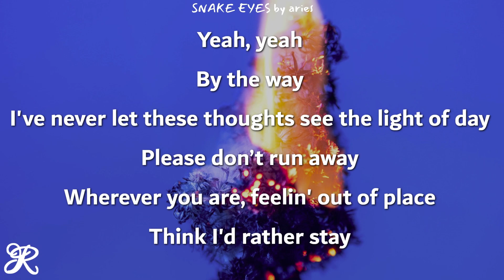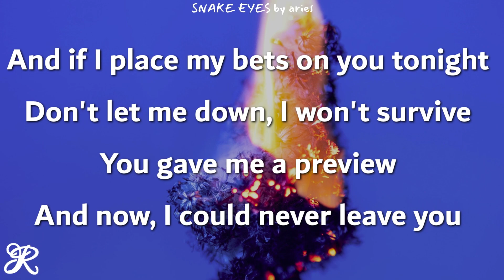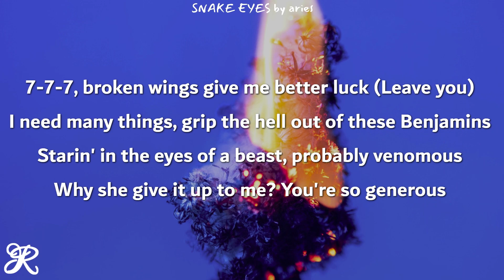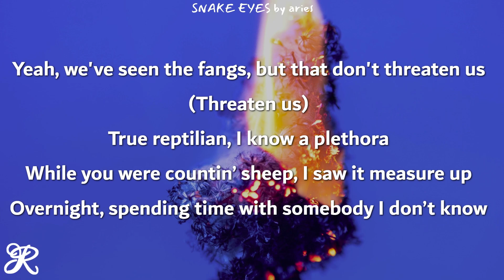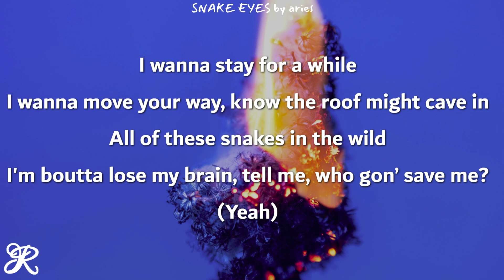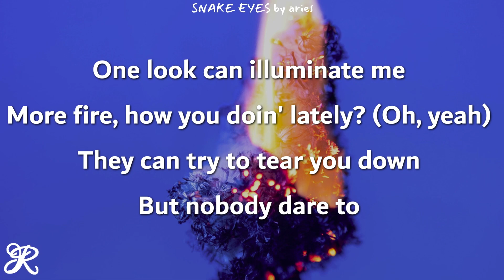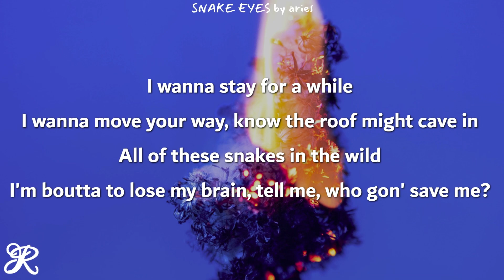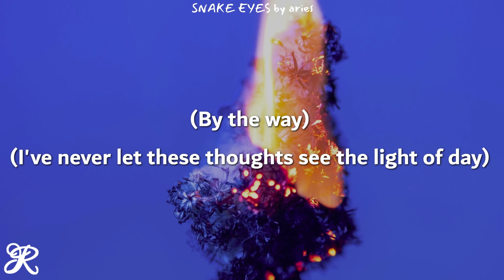Aries - SNAKE EYES (Lyrics)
Song: SNAKE EYES
Artist: Aries
Album: SNAKE EYES - Single

snake eyes aries lyrics